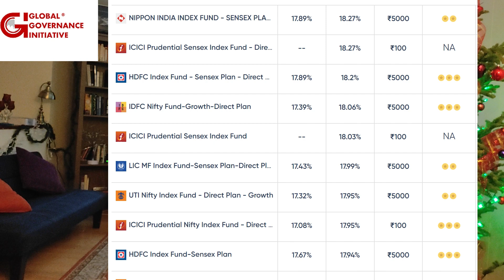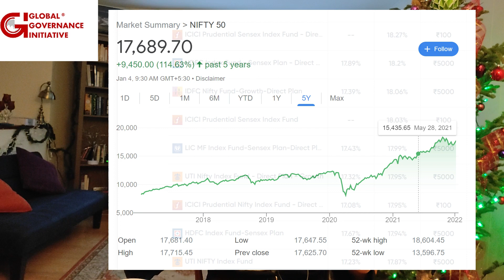Index Funds Explained | Most Profitable & Easiest Way To Invest (Ex-Boston Consulting Group, BCG)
Are you looking for a renowned way to increase your wealth through investment in 2022? But are confused about investing and index funds.

Well in this video in a step-by-step format I explain all about index funds - the why, what, the returns v/s mutual funds and individual stocks, the tax, and commissions.

This video is a very important one as I genuinely believe that retail investors are getting investing wrong by cherry-picking stocks. I have done those mistakes and learned from them too.

This is what we’ll talk about in this video – the art and science of investing in index funds. I would highly urge you to create a SIP plan in one of the leading index fund managers to sustainably grow your wealth!

🚩Get in management consulting, product management, and public policy via GGI Impact MBA Scholars and Fellowship Program

Shatakshi is Cofounder of 🚩GGI, a former public policy advisor to
🚩Tony Blair, a former management consultant with Boston Consulting Group, 🚩BCG and did her 🚩MBA from 🚩Indian School of Business, Hyderabad. She has also studied International Affairs and Tech Entrepreneurship at the world's most premier school -  the Fletcher School of Law and Diplomacy at Tufts University and Harvard Business School, Boston.

She has been also felicitated with The Most Promising Women Leader 2021 award by ET and  🚩Linkedin Top Voice 2021.

She will be uploading daily content on 🚩career advancement, 🚩personal finance, and 🚩productivity hacks.